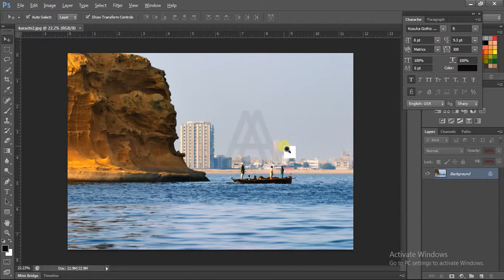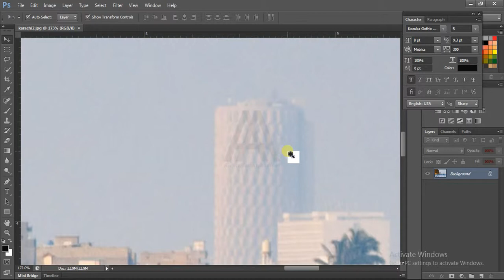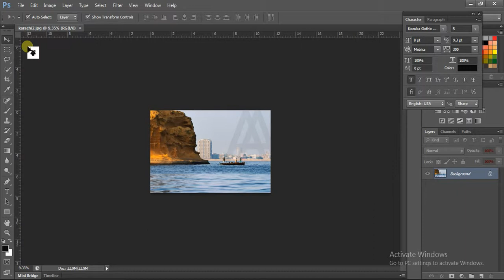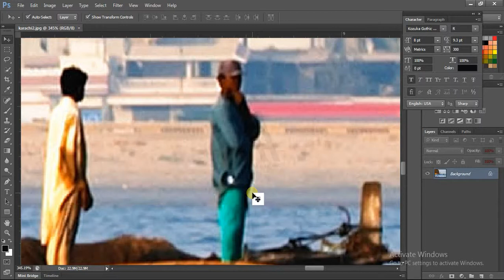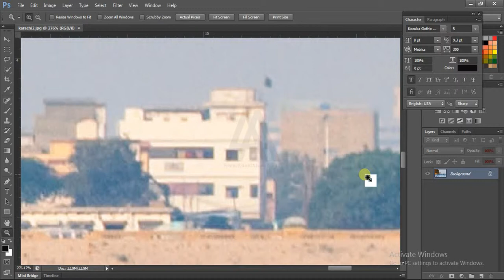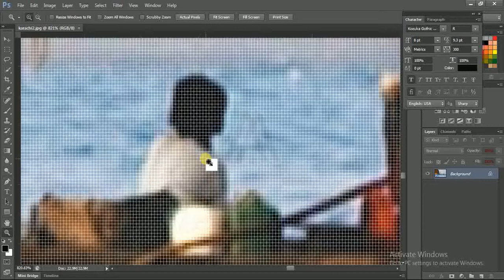04 Zooming continuously